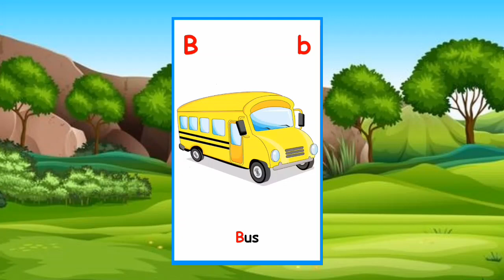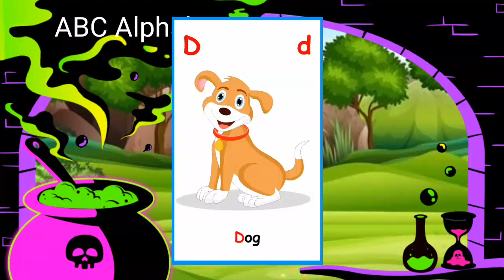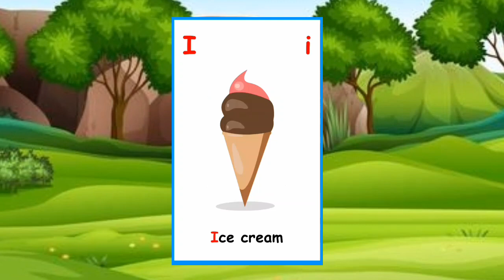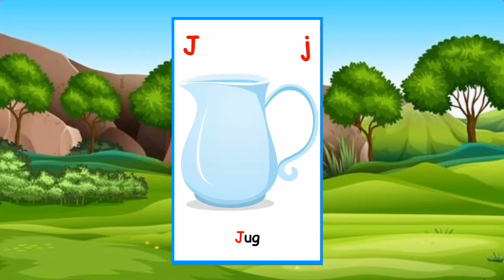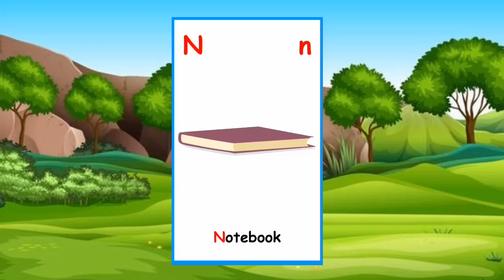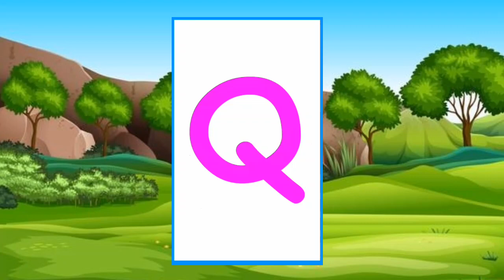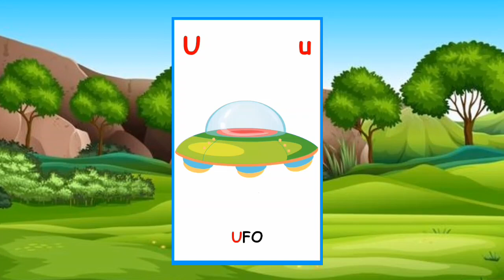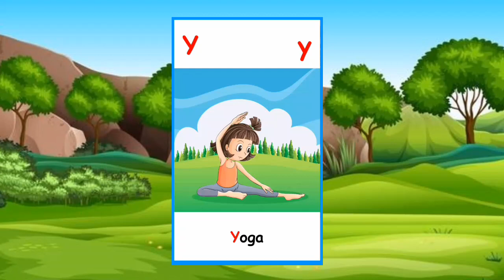ABC alphabet | phonics Song with Two words | learn ABC | kids video